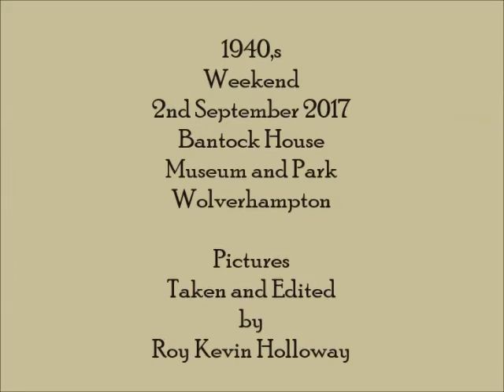1940s Weekend Bantock House Wolverhampton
1940s Weekend Bantock House Wolverhampton
Pictures Taken and Edited by
Roy Kevin Holloway
2nd September 2017